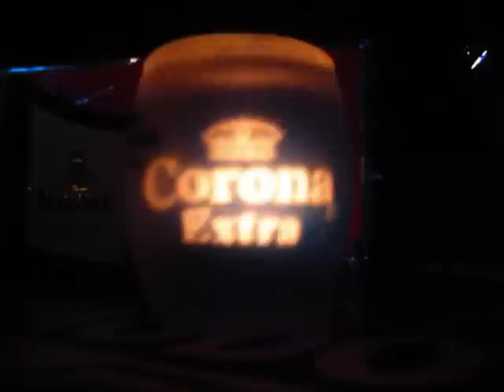El Snyder (Helge Schneider) & Charly Mc White - Berlin 31.01.2009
El Snyder & Charly Mc White
Quasimodo, Berlin
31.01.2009